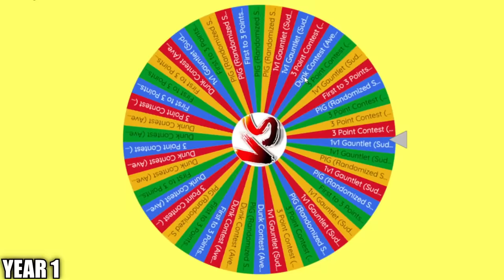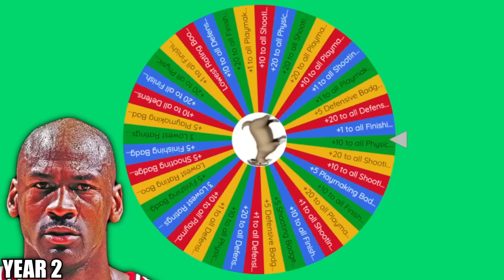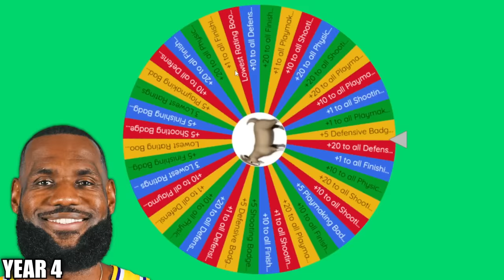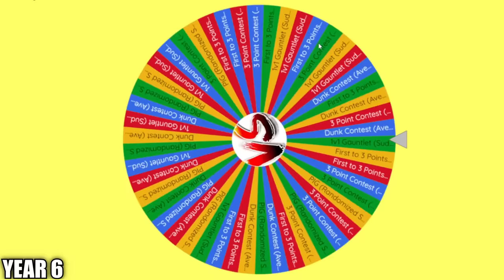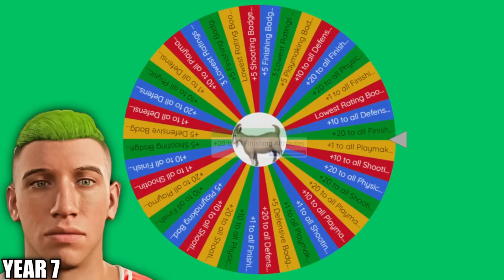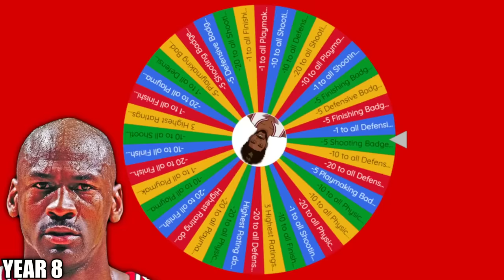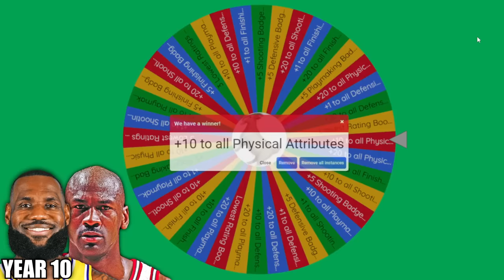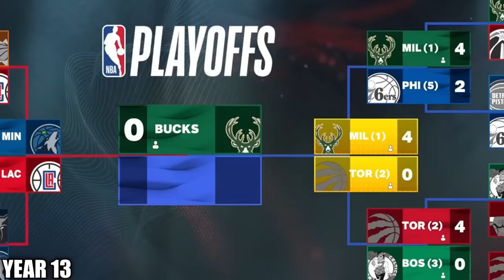NBA MANHUNT - The Goat VS. 2 Hunters